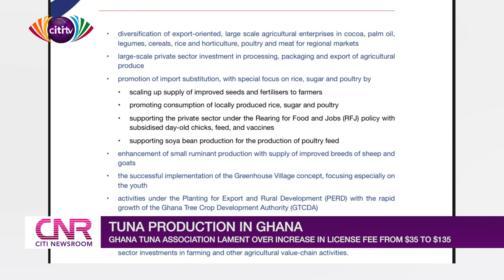Ghana Tuna Association members bemoan increase in license fees | Citi Newsroom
Members of the Ghana Tuna Association have demanded a reduction in the license fees, which is now $135, from $35.